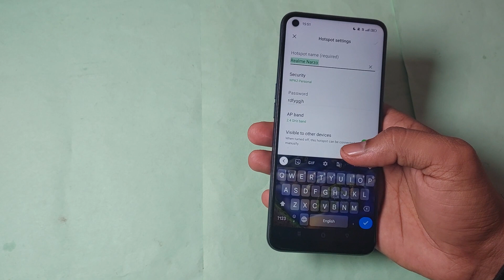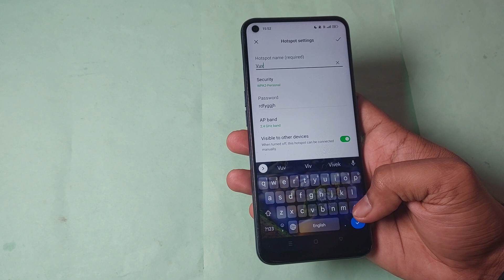realme gt neo 3t Hotspot name change kaise kare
realme mobile me otg kaise connect kare | realme gt neo 2 | enable portable hotspot | how to remove app lock in realme gt neo 3t | how to change hotspot password in realme 7 pro | realme gt | activate portable hotspot | use portable hotspot | how to on hotspot in realme gt master edition | how to enable hotspot in realme gt master edition | how to unpair bluetooth earphone in realme 9 5g | how to connect bluetooth earphone in realme 9 5g